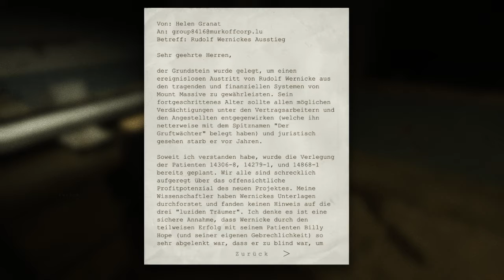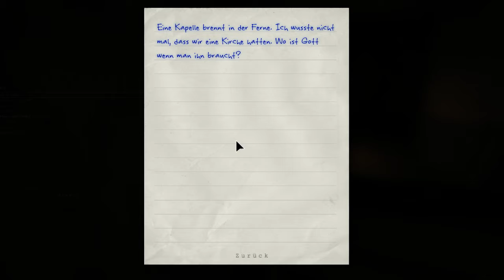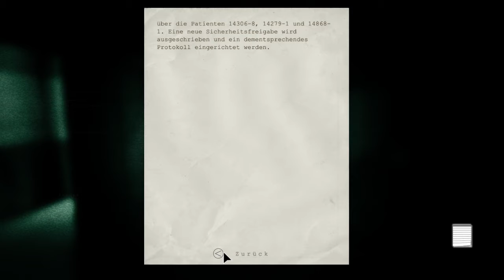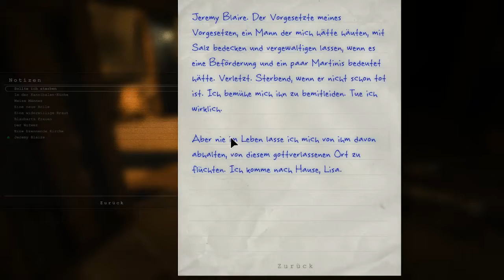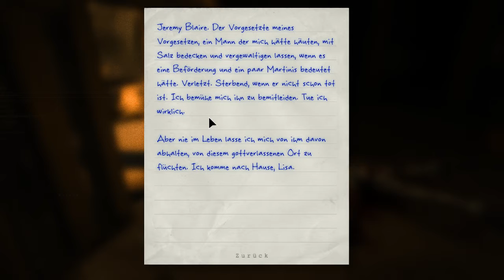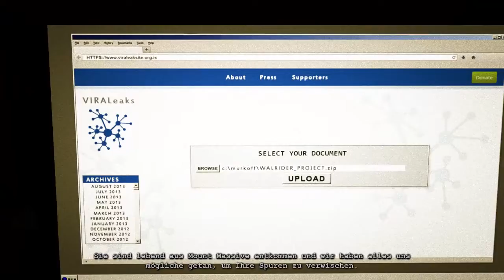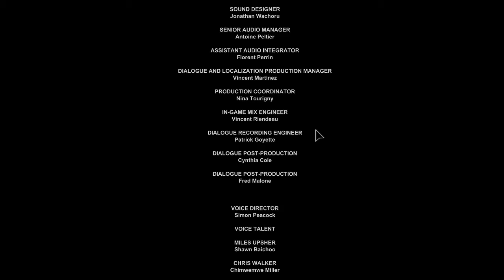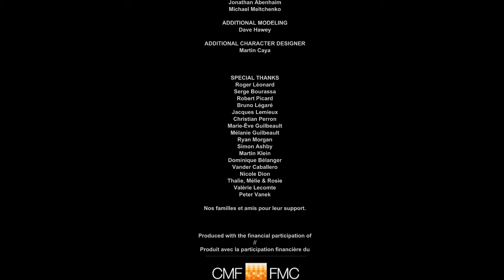Der Verrat! |18| [Blind] Outlast Whistleblower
Alle Infos!

Outlast ist ein Horror – Psycho - Spiel, welches sich durch das Verstecken, nicht Angreifen und der Verfolgungsjagden auszeichnet. Outlast Whistleblower ist hingegen ein DLC, welches die Story aus einer anderen Perspektive darstellen lässt.